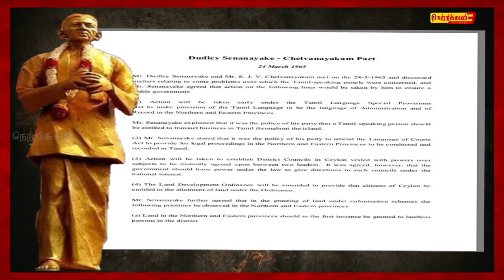|| netrikkan| thanthai selva| தேசத்தின் ஆளுமை தந்தை செல்வா அவர்களின் வாழ்க்கை வரலாறு ||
thanthai selva
srilankan politician
thamizharasu kadchi
biography